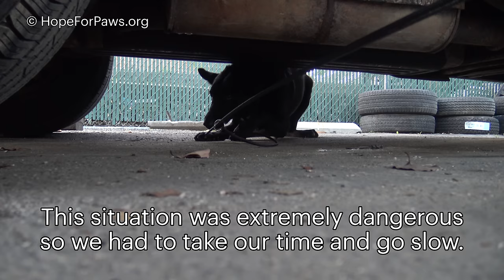Homeless dog told us to leave her alone or she WILL BITE!!!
Maddy told me and Loreta to leave her alone, but we didn't listen!!!  This was seriously dangerous and the result is something you'll just have to see for yourself

We try to post more blogs these days, so please check those out as well

Thank you so much for helping us by sharing videos from the @hopeforpaws - it really helps us out!

During this COVID19 mess, please stay home, stay safe and stay healthy.

We are already working on the next video... the next one is of a wild animal.

Let's see if you can guess what it is (there is a hint in one of our blogs).

Eldad